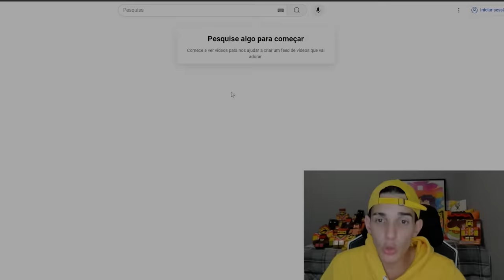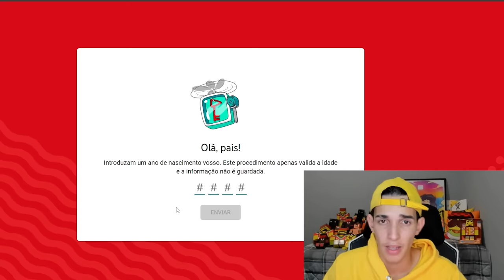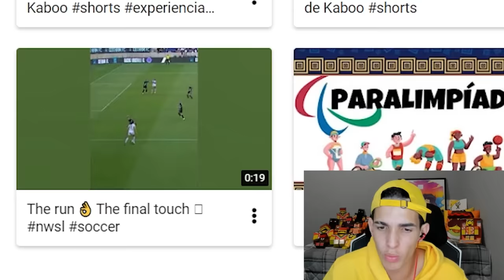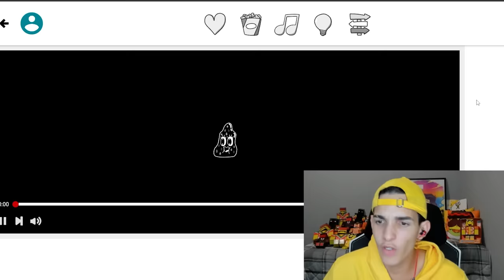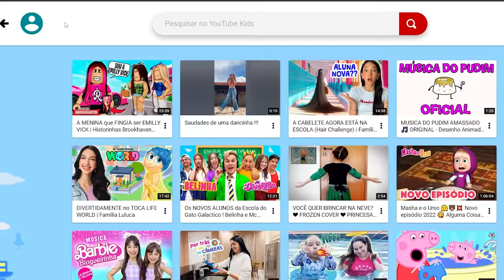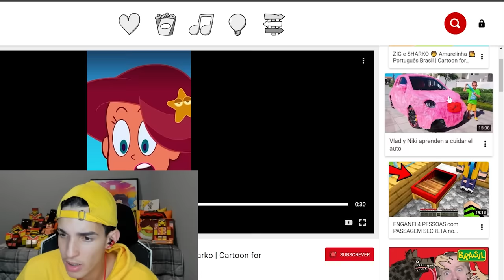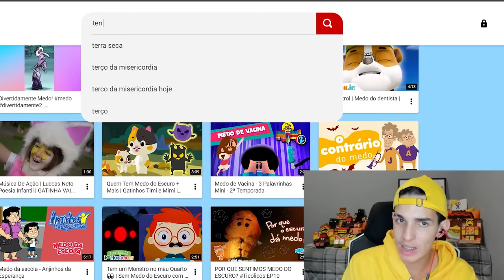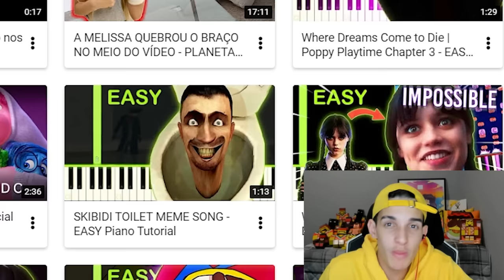O VÍDEO OBSCURO DO YOUTUBE KIDS...